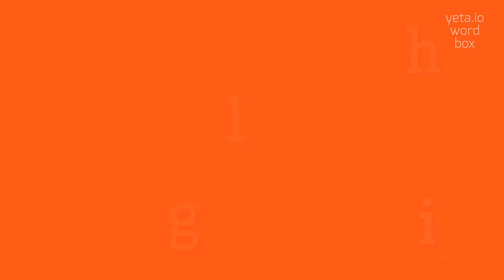NYLGHAI - HOW TO SAY NYLGHAI?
NYLGHAI - Nylghai pronunciation: Common mistakes & fixes in 2023

NYLGHAI Meaning And Definition:
Nylghai, also known as blue bull or Indian antelope, is a large and powerful ungulate species native to the Indian subcontinent.
It belongs to the bovid family and is known for its distinctive bluish-gray coat and long spiral horns.
Nylghai can be found in grasslands, forests, and scrublands, and they are herbivorous, primarily feeding on grass and leaves.
They are known for their agility and can reach impressive speeds, making them one of the fastest terrestrial animals in the region.
NYLGHAI Pronunciation:
To pronounce 'nylghai', say 'nil-gy' with the emphasis on the first syllable.
Here are some alternative variants: 'nil-guy', 'nil-hai', 'neel-gah'.